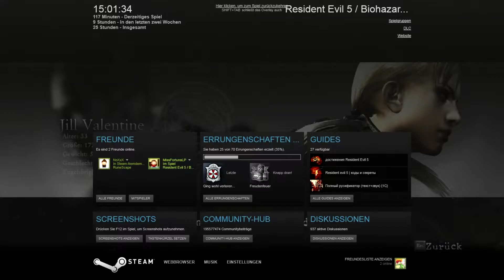Action ohne Ende~Let´s Play Resident Evil 5 Eine Verzweifelte Flucht DLC[#1][LPT/Blind/Deutsch]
HeyHo Leute! Jill wurde von Chris und Sheva gerettet. Doch was hat sie danach gemacht? Genau sie hat wie blöde mit Josh durch die Gegend geballert ! Viel Spaß :3

Let´s Play Resident Evil 5 Koop //DLC. 2// Eine Verzweifelte Flucht// Resident Evil 5 ist vorbei. Doch was hat Jill gemacht nachdem wir sie gerettet haben? Und vor allem, wieso war sie zusammen mit Josh unterwegs? All diese Fragen klären sich im letzten DLC von Resident Evil 5.
Resident Evil 5-DLC Nr. 2- Eine verzweifelte Flucht
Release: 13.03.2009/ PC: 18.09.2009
Gerne: Survival-Horror/ Third-Person-Shooter
Publisher: Capcom
Entwickler: Capcom
Plattform: PC/ XBOX360/ PS3